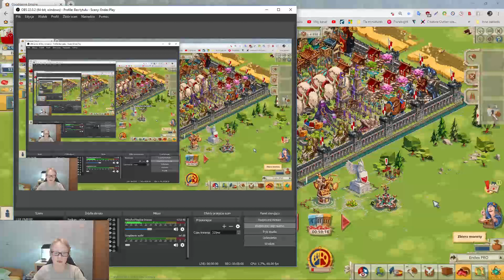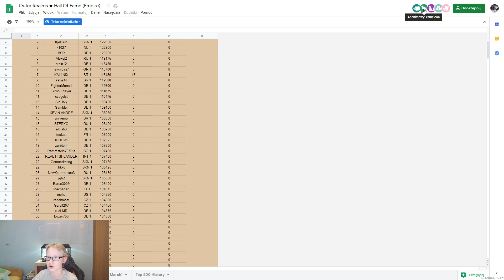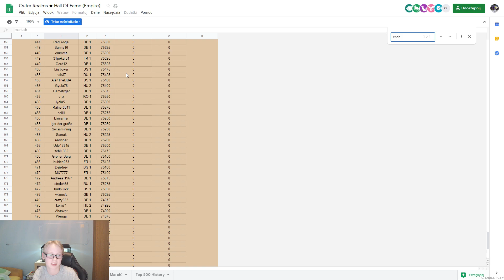Darmowe 90 LOSÓW co drugi dzień - Dobra TAKTYKA | Empire Dzienne #5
👍 CHCESZ WIĘCEJ FILMÓW? ZOSTAW ŁAPKĘ! :)
🔔 KLIKNIJ DZWONECZEK ABY NIE PRZEGAPIĆ FILMÓW! :)

Hej! ◠ ◡ ◠ Witaj w kolejnym odcinku z...

👊 KONTAKT - EndexOfficial#3165 (Discord)

🎮 Gra1 - Goodgame Studios - Goodgame Empire
🎮 Gra2 - InnoGames - Forge of Empires